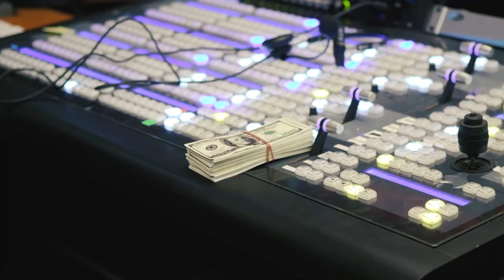Out Of Office: Blac Youngsta Lives For His Payday Stacks